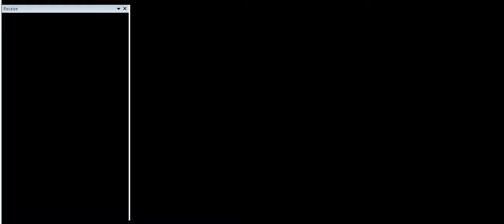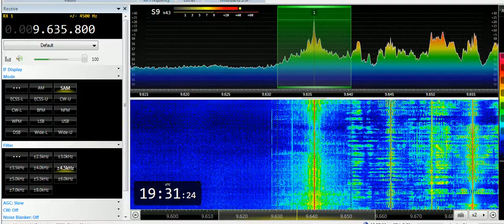25 04 2019 Voice of Turkey in French to WeEu 1929 on 9635,7 Emerler